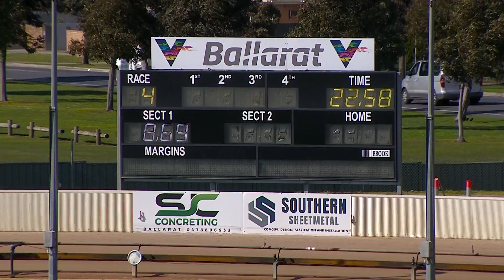BAL MON 22 AUG 22 R4